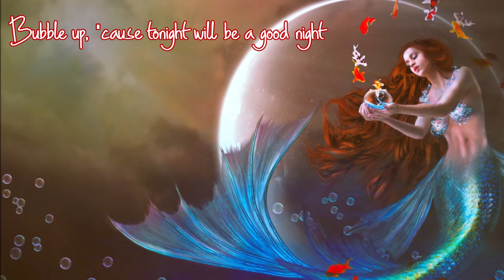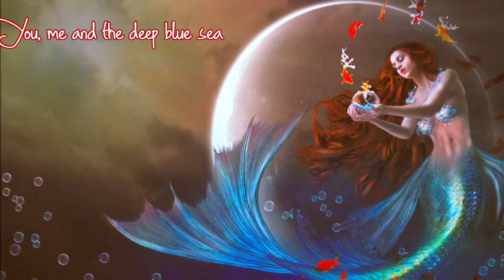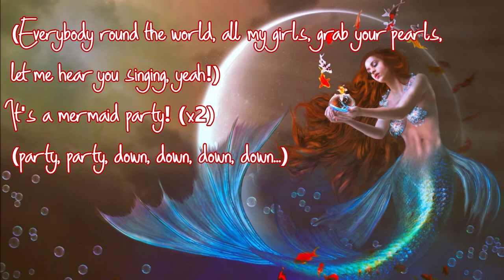♪ Mermaid Party - Nevada Brandt ♪ | Barbie And The Pearl Princess | Lyrics | Moon's Music Channel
DON'T FORGET TO
TO UPDATE THE NEW VIDEOS
LYRICS:
Splish, splash! The water's perfect!
You, me and the deep blue sea
Tails in the air like you just don't care
It's an underwater fantasy!

(Yeahh...!!!)
(Yeah, yeah...) It's a mermaid party!

It's a mermaid party!
Mer-, mer-, mer-, mermaid party

Bubble up, 'cause tonight will be a good night
Everyone swimming through.
Spin around, change a gown, the future's so bright
You know that's what we do...

Everybody round the world
All my girls, grab your pearls
Let me hear you singing, yeah!
Y-y-y-yeah, yeah...!!!
Yeah, y-y-yeahh... Yeahh...!!!

(Yeah, yeah...) Tails in the air like you just don't care.

Mer-, mer-, mer-, mer-, mer-, mer-, mermaid party (It's a mermaid party...)

BRIDGE:
And tonight...
Tonight will be a dream come true...
Gonna be where I belong
Where's nothing we can't do
Where my heart's been all along...

Tails in the air like you just don't care (yeah, yeah, yeahh...)
(Yeahh...!) Put your fins up! (party...)
It's a mermaid party! (party, party, down... Hahahhaa...)
It's a mermaid party! (put your fins up!)
It's a mermaid party! (party, party, down, down, down...)
(Everybody round the world, all my girls, grab your pearls, let me hear you singing, yeah!) It's a mermaid party! (x2)